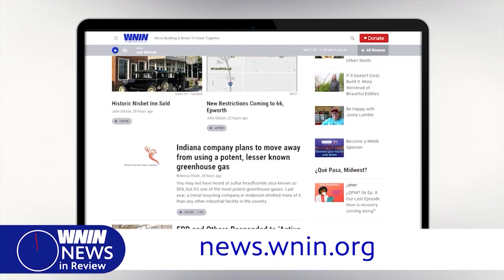News in Review: 11/10/23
USI will hire College Success Coaches, new airline at EVV, Nesbit Inn gets new owners.